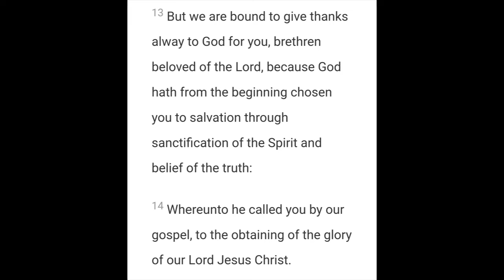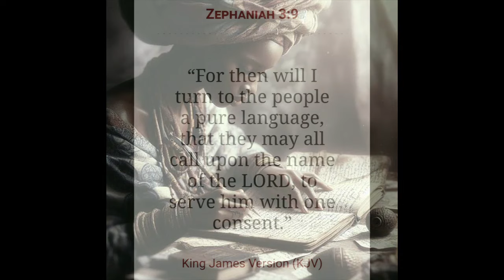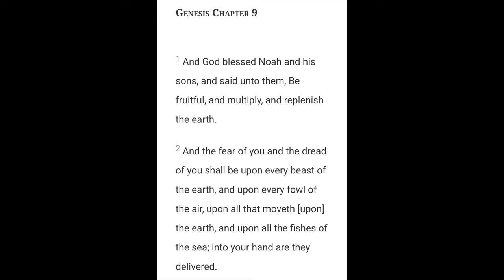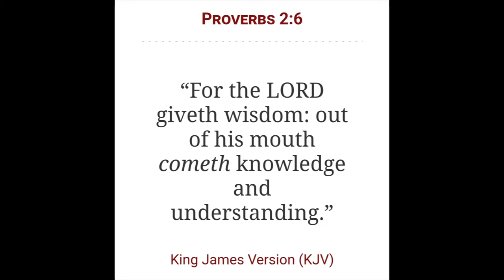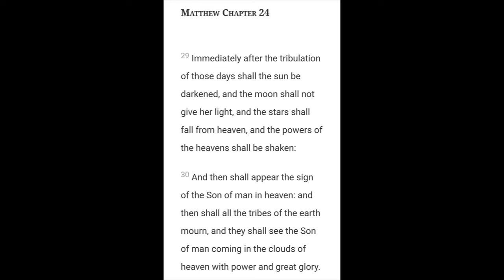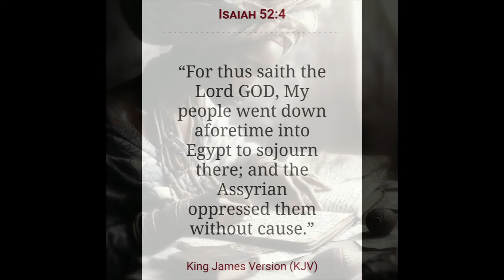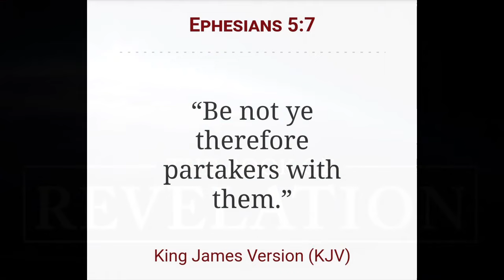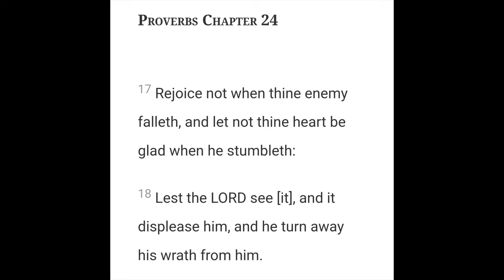The End Times and The Gentiles